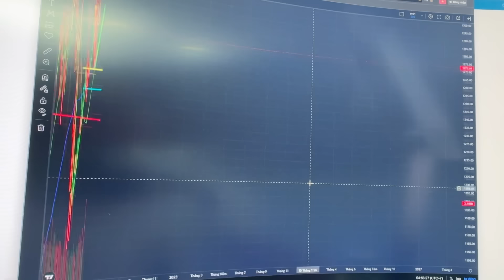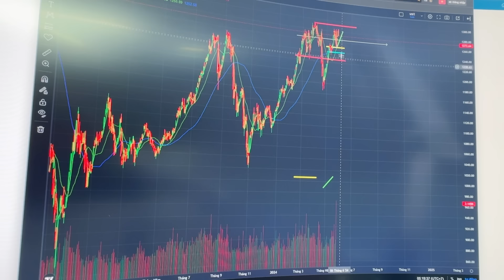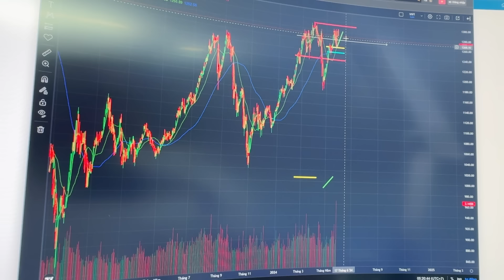VN-Index diễn biến khi NĐTNN bán ròng rất mạnh? Cần có phương án chủ động